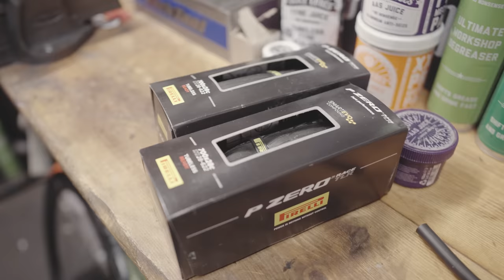DREAM BUILD ROAD BIKE - Rose Xlite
This year the Dream Build workshop is stocked with Juice Lubes, offering workshop quality products to everyone!

For workshop essentials such as cables, brake rotors and everything in-between we trust Jagwire and will be using their entire range throughout the year!